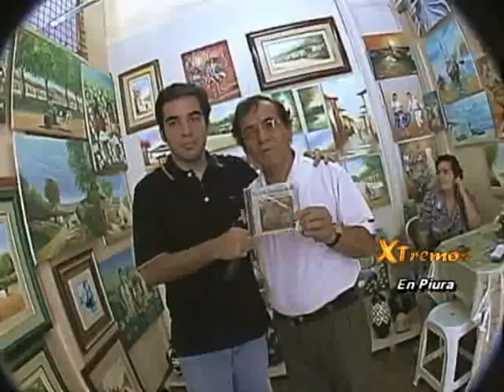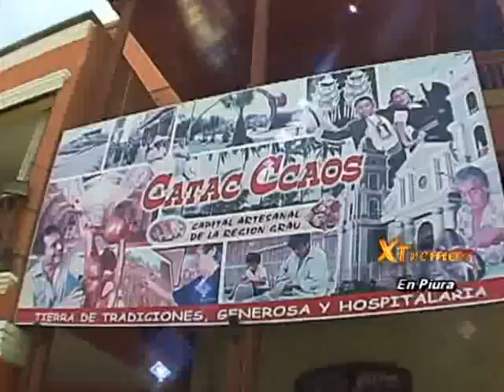Xtremos en Piura 2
No te pierdas la segunda parte de este recorrido por las calles de Piura y Catacaos, conoce la delicia culinaria de la region y sus bebidas como el clarito,con Josue Aguirre.